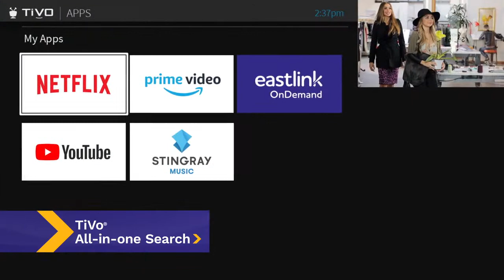Eastlink's New TV Experience - All in One Search